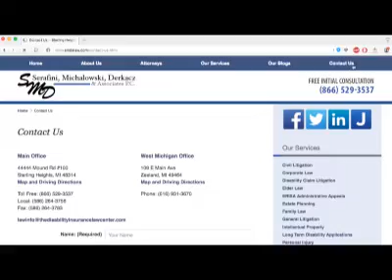MSU DE KENNY WILLEKES POST PRACTICE!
MSU DE KENNY WILLEKES POST PRACTICE!  Make your home page! Want the latest breaking MSU news?  Don’t miss any of the latest up to the second updates on Michigan State Sports when you follow on Twitter @HondoCarpenter